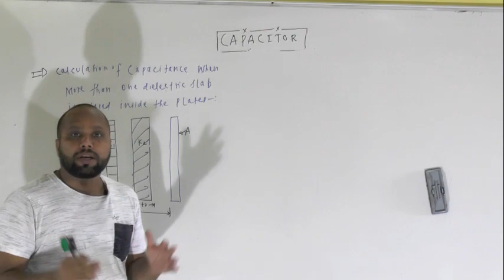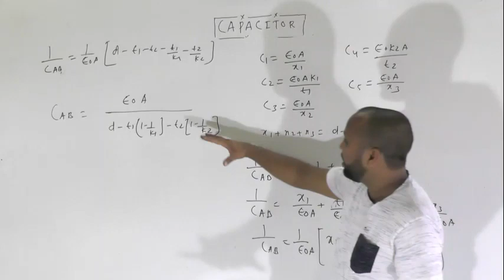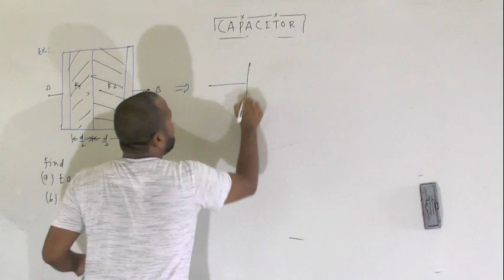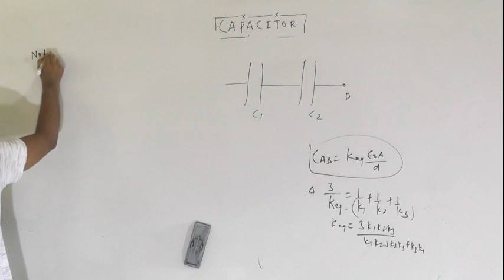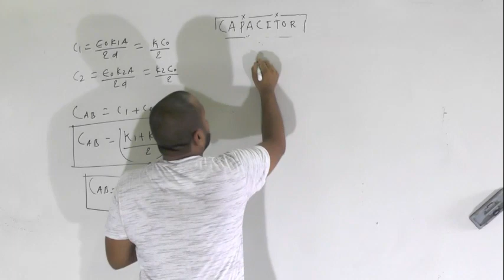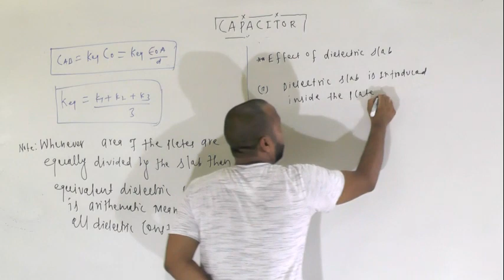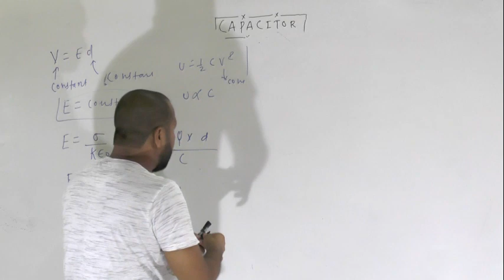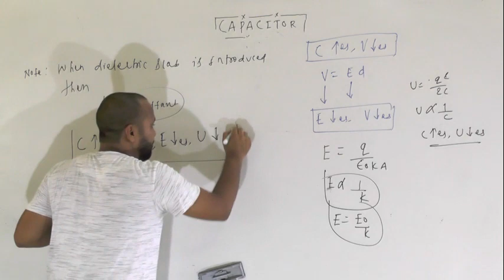CAPACITOR PART 12 CLASS 12TH